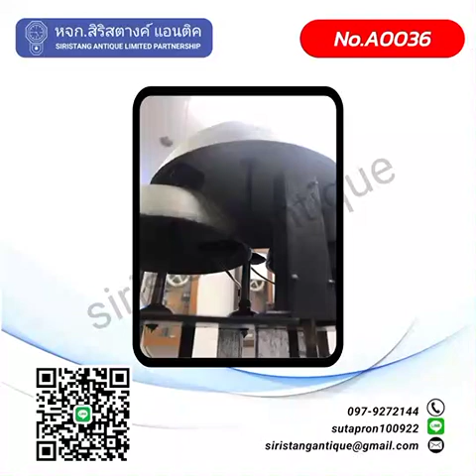นาฬิกาปารีส 4 ระฆัง 1 แส้ขด 3 เข็ม